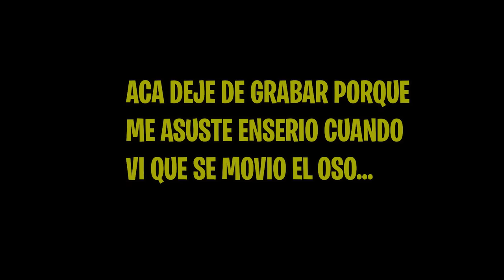ESTE YOUTUBER ENTRO A MI CASA SIN QUE LO VEA!!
Bienvenidos familia! Me asuste mucho grabando este video, quería tener pruebas de lo que nos estaba pasando y me encontré con esto..

ESTE YOUTUBER ENTRO A MI CASA SIN QUE LO VEA!! Alejo igoa
24 HORAS ESCONDIDO EN LA CASA DE MI AMIGO !!